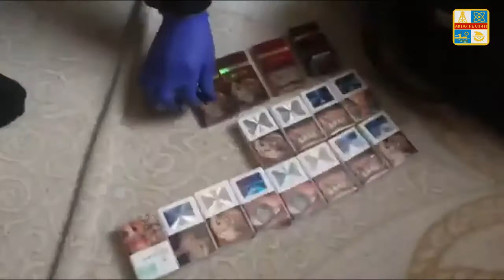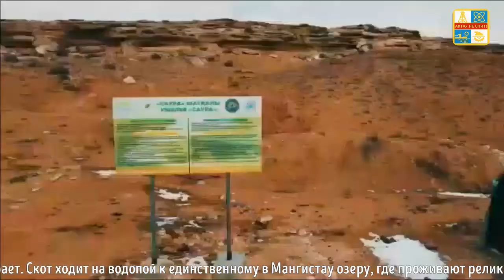Актау. ИТОГИ ГОДА. ❄️ Февраль 2021. События, происшествия, криминал...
5 февраля. Строительство гостиничного комплекса за 38,6 миллиарда тенге в Урочище Бозжыра. Слушания и недовольство общественности.

1 февраля.Гостиницы и бани и станций технического обслуживания (СТО), расположенные вдоль перекрытой дороги в 1 микрорайоне Актау, терпят убытки из-за того, что проезд к ним перекрыт.

9 февраля в 23:15 в одном из супермаркетов в 28А микрорайоне Актау произошло ограбление. Воры взломали терминалы оплаты, украли сигареты и деньги.

10 февраля. Жительница Актау Анастасия Елхимова обратилась в СМИ о том, что она два года не может наказать своих обидчиков - двух мужчин, которые ограбили, избили и попытались изнасиловать девушку.

10 февраля. Пожар на промзоне, в одном из складов мясокомбината Актау (база ОРСа). Пострадавших нет.

14 февраля. Пожар произошёл на судне Туркестан, которое следовало из Азербайджана в порт Актау. Пожар был потушен своими силами. Пострадавших нет. Груз на судне отсутствовал.

23 февраля. В Актау выпал снег, местами образовался гололёд.  В связи с чем резко ухудшилась ситуация на дорогах.

21 февраля.  Разлагающиеся трупы животных, бесхозная инфраструктура, свастика, соседствующая с казахским орнаментом, мусор и трупная вонь... в урочище Саура.